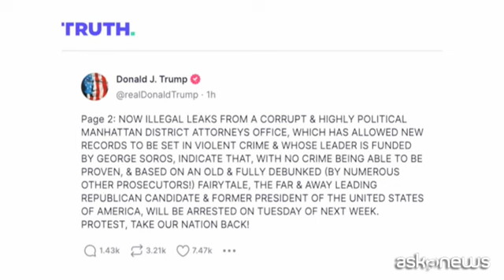Trump: martedì verrò arrestato, protestate e riprendiamo gli Usa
Milano, 18 mar. (askanews) - L'ex presidente degli Stati Uniti Donald Trump ha detto che si aspetta di essere "arrestato" martedì, nell'ambito dell'inchiesta sui soldi dati a una pornostar in cambio del suo silenzio prima delle elezioni del 2016, e ha invitato i suoi sostenitori a protestare.
Citando una "fuga di notizie" dall'ufficio del procuratore distrettuale di Manhattan, Trump ha scritto un messaggio tutto in maiuscolo sulla piattaforma Truth Social: "Il principale candidato repubblicano ed ex presidente degli Stati Uniti d'America sarà arrestato martedì della prossima settimana. Protestate, riprendiamoci la nostra nazione!".
Trump nel messaggio torna a parlare delle elezioni che ha perso sostenendo ancora, falsamente, che sono state rubate aggiungendo che "patrioti americani vengono arrestati" mentre "delinquenti di sinistra sono autorizzati a vagare per le strade"